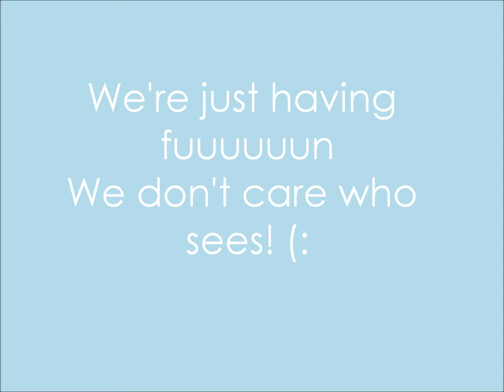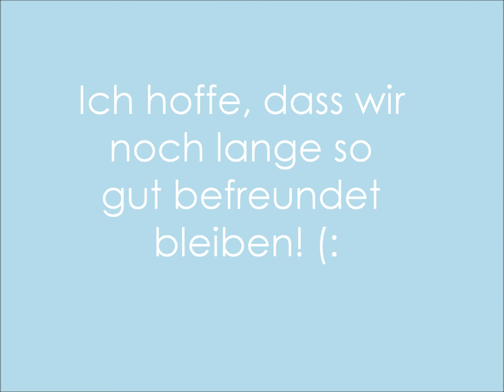Young &' Wild &' Free - Für Paddy:)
Mir war lw...
Mit dem Video möchte ich meinem Großcousin Paddy danken..
Danke, dass du immer für mich da bist, wenn ich ein Problem habe..
Danke, für die tolle Kindeheit mit dir! :)
Ich will dich nie verlieren! :)